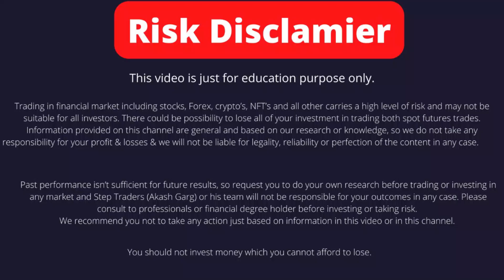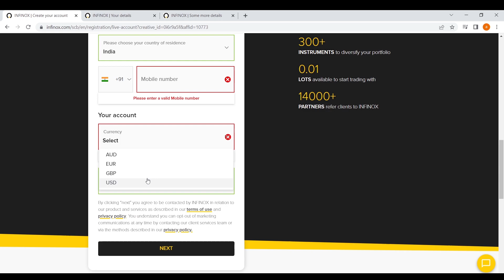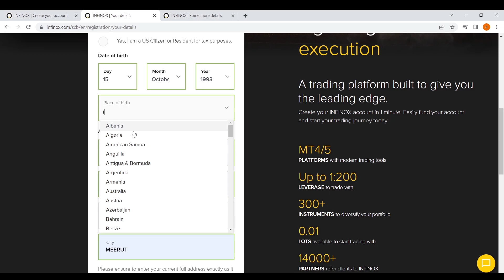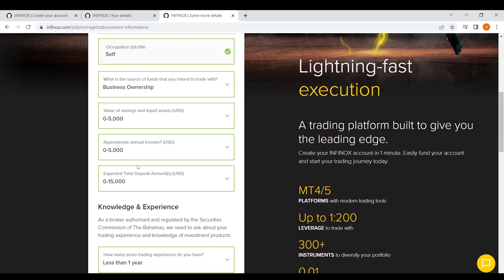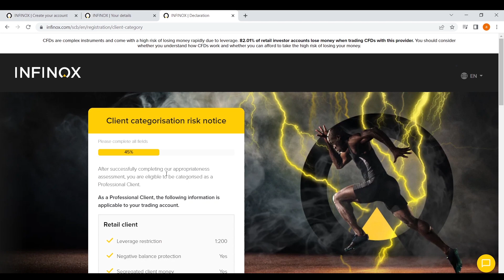RBI BANN FOREX TRADING 🚫🚫| Ab konse Broker par krre Forex Trading | STEP TRADERS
Best Forex Broker in India-